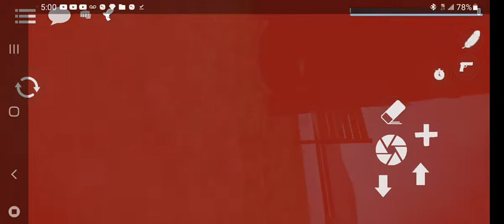gorebox animosity Dangerous mob